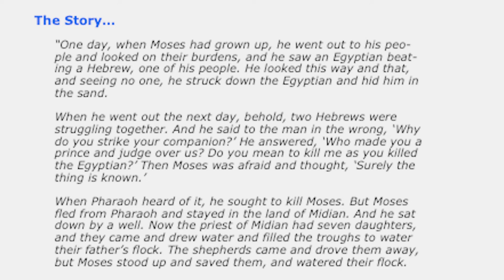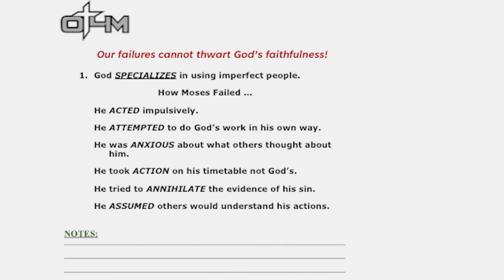Your Failure is Not Final | Life of Moses Bible Study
We are all messed up. We have all messed up.

When you look at the men, and women, who failed in the Bible it is a veritable "Who's Who" of Holy Scripture.

There is Adam and Eve, Abraham, Isaac, and Jacob - Noah, David, Solomon, Elijah, Peter, and Paul. The best of the best all has one thing in common with Moses and with you and me. We have all failed, at least once.

God not only wants us to learn from the ways in which Moses failed, but He wants us to see that He uses our failures to teach us truths about Himself and about us, that we could learn no other way.

God is the very best there is at taking the misshapen broken pieces that result for our moments of failure and forging thing a vessel of honor for His glory.

That's exactly what He was up to in Moses' life and will be in ours if we will allow Him to.
But the good news is, your failure is not final. If you learn from it and grow in your journey of faith because of it!

Key Bible Verses and Other Resources:
• Exodus 2 verses 11-25
• Isaiah 64 verse 8
• 2 Timothy 2 verse 21

Failure is Not Final is the third message in our Life of Moses Bible study. This message was filmed in Alpharetta Georgia with Hutch Matteson leading the discussion. And you can find all the messages in Life of Moses Bible Study Series

1️⃣ Bible Study Video Library with over 150 men's group Bible study messages and message series.
2️⃣ Men's group discussion questions and supporting key Bible verses for each message.
3️⃣ Group leader message preparation guide and facilitators guide for leading group discussion.
4️⃣ Independent study guide for each message with Bible verses.
5️⃣ Message preview content which can serve as a newsletter to introduce the message topic to men's group members.